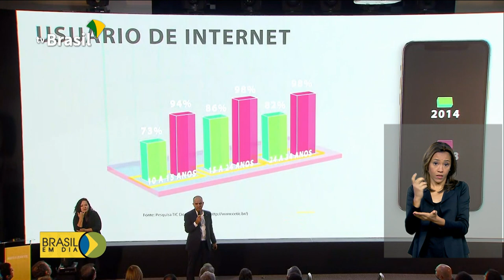Nova carteira de estudante vai beneficiar 57 milhões de alunos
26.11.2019 - Foi lançada a carteira de estudante digital. 57 milhões de alunos, da educação básica ao ensino superior, devem ser beneficiados.